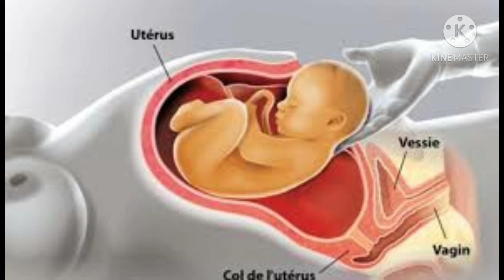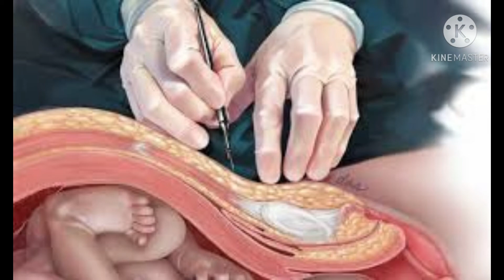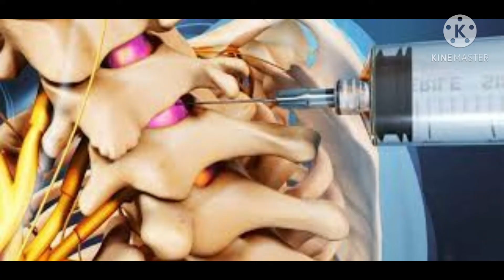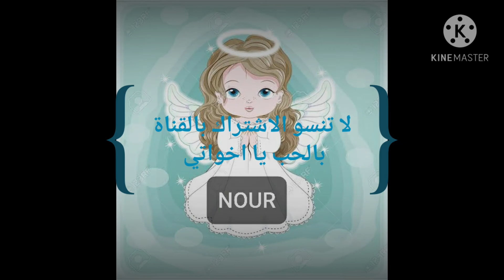أسباب العقم عند الرجال و مشاكل القذف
أسباب العقم عند الرجال و مشاكل القذف 👩‍⚕️ أسباب وعلاج العقم لدى النساء والرجال 👩‍⚕️أسباب العقم عند المرأة عوامل خطر إصابة المرأة بالعقم 👩‍⚕️ أسباب وعلاج العقم لدى النساء والرجال 👩‍⚕️